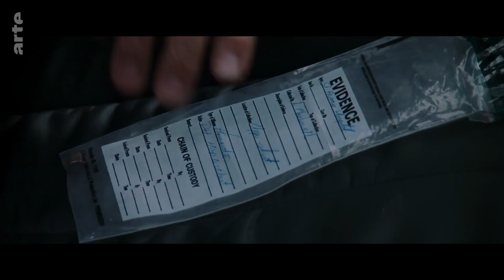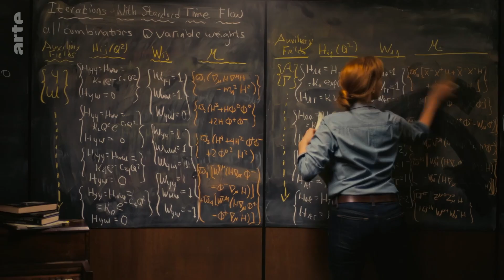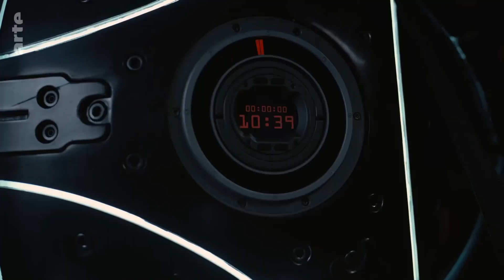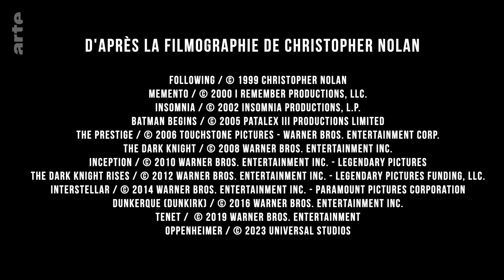Christopher Nolan: Ein Kino-Revolutionär | Blow up | ARTE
Der Kinostart von "Oppenheimer", dem neuesten Werk von Christopher Nolan, hat die Videokünstlerin Johanna Vaude zu einem Recut seiner Filme inspiriert.

Passend zum neuen Kinofilm von Nolan haben wir auf unserem ARTEde Kanal die Doku "The Bomb"